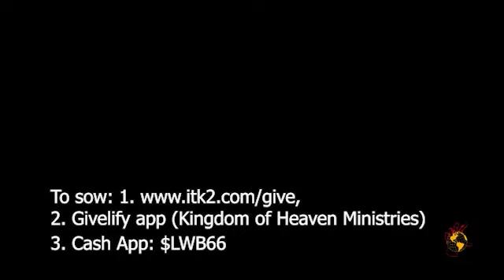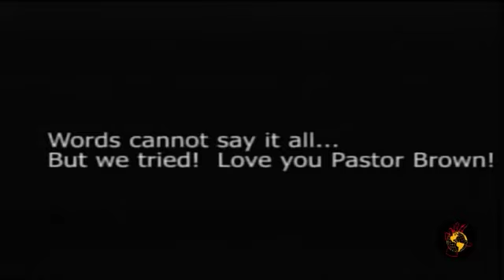The Takeover Live - Suicide Did Not Kill Me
Have you ever dealt with depression? Anxiety? Degenerative health conditions? Fear? Doubt? Thoughts of or attempted suicide?  Or are you interested in any of these things?  Well, they are all wrapped in one with the solution that got him through it in this testimony from Damontae Scott and Gail Bowman-Cuba as they join host Marcellus C. Miller in this episode of the Takeover live!